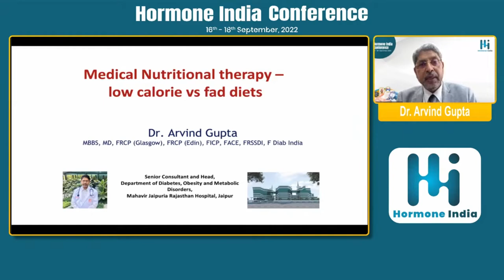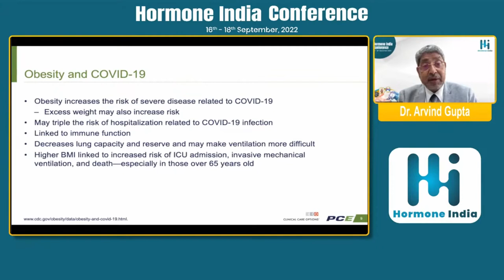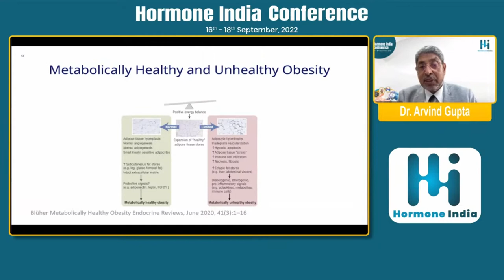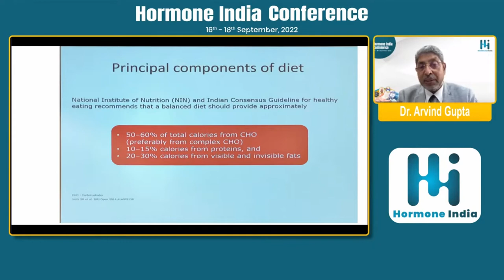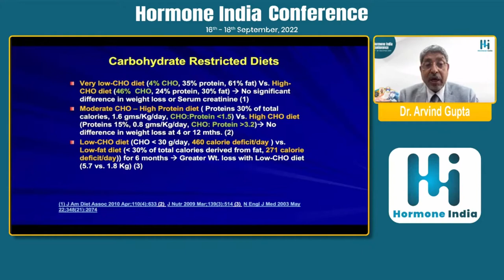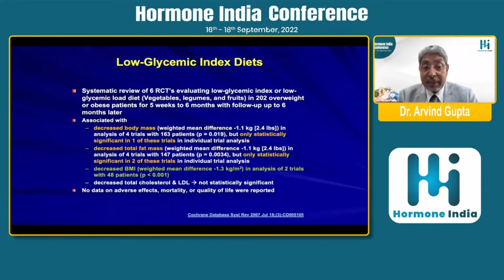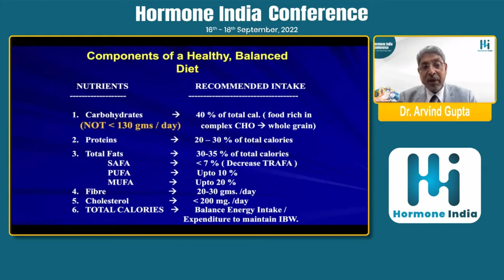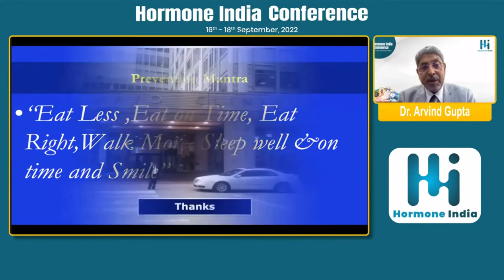Dr. Arvind Gupta - Medical Nutritional therapy - low calorie vs fad diets